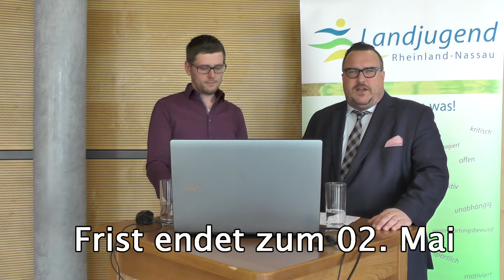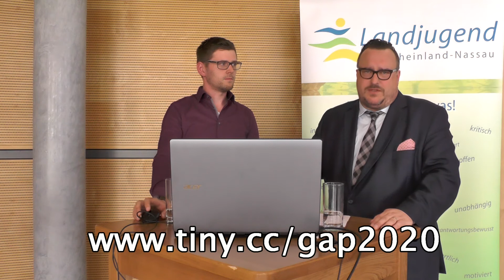Gemeinsamer Appell mit Staatssekretär Andy Becht zum EU-Kosultationsverfahren GAP 2020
Noch bis zum 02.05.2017 können Bürger in Europa an einem Konsultationsverfahren zur Beratung der Gestaltung der Gemeinsamen Agrarpolitik (GAP) teilnehmen. Wir als Landjugend rufen gemeinsam mit Staatssekretär Andy Becht dazu auf, sich die Zeit zu nehmen und den Fragebogen unter

auszufüllen. Es geht um unser Zusammenleben in Europa, um unsere Landwirtschaft und unsere Versorgung mit Nahrungsmitteln. Der Fragebogen ist teilweise kompliziert, doch lasst euch davon nicht abschrecken. Wenn ihr glaubt, eine Frage nicht wirklich gut beantworten zu können, überspringt sie einfach.

Es ist wichtig, dass insbesondere die Betroffenen, die selbst in der Landwirtschaft Tätigen, zahlreich an der Befragung teilnehmen, damit nicht andere, die ihre eigenen Interessen verfolgen, übermäßig Einfluss auf die GAP-Reform nehmen können.

Wenn wir uns nicht an dem Verfahren beteiligen, können wir uns im Nachhinein auch nicht beschweren, wenn uns das Ergebnis nicht gefällt.

Wir würden uns freuen, wenn ihr auch eure Freunde, Familie, etc. auf das Video aufmerksam macht, damit wir gemeinsam an der Zukunft Europas mitarbeiten können.